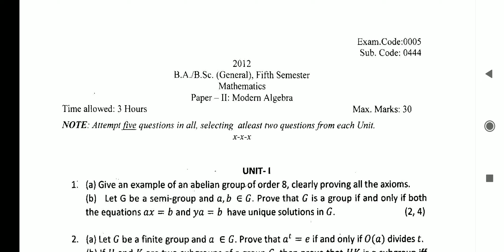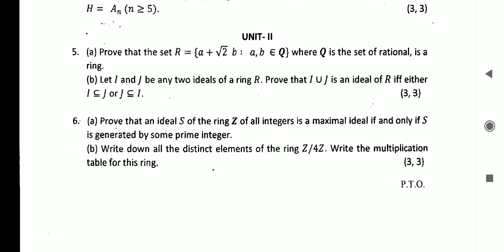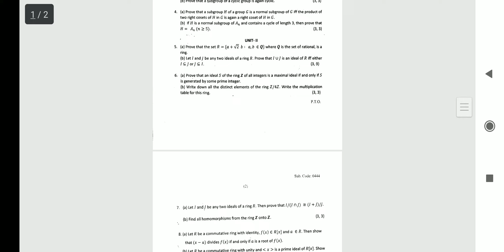Question paper B.A/B.Sc 5th Semester Mathematics Modern Algebra Punjab University Chandigarh 2022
These Questions Papers will help you for B.A/B.Sc Punjab University Chandigarh